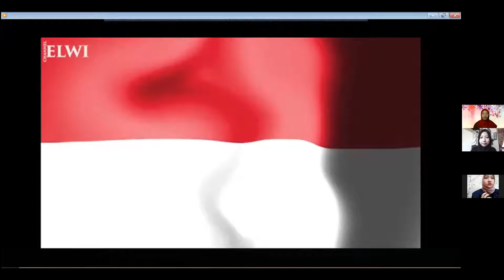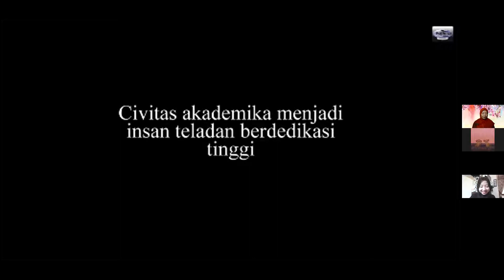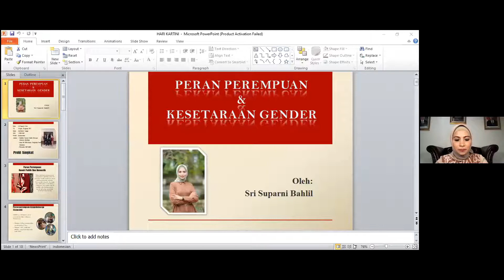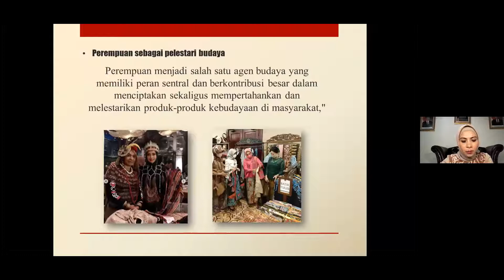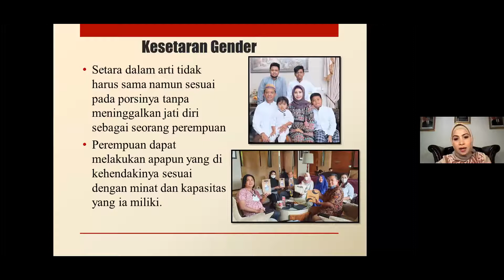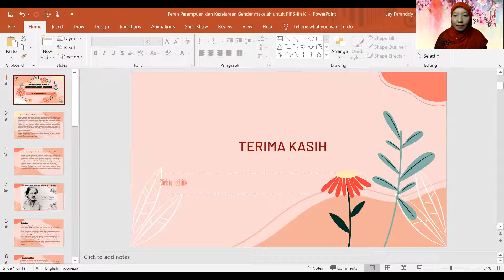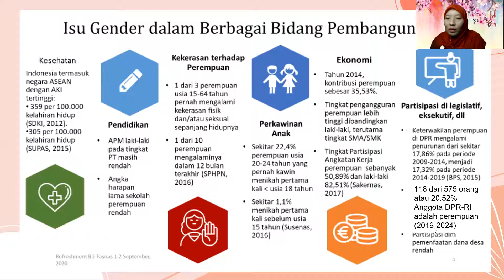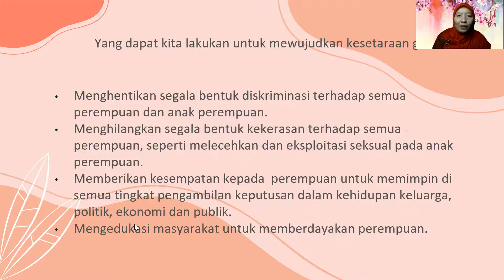Webinar Nasional "Peran Perempuan dan Kesetaraan Gender"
DEP. PEMBERDAYAAN PEREMPUAN
HMPS PENDIDIKAN ILMU PENGETAHUAN SOSIAL
UIN SYARIF HIDAYATULLAH JAKARTA

Proudly Present ┓
✨ WEBINAR NASIONAL ✨

✨ "Peran Perempuan dan Kesetaraan Gender"✨

📣Hallo Teman-teman Mahasiswa/i !!📣
Habis Gelap Terbitlah Terang
Hari Kartini diperingati untuk mengenang jasa Raden Adjeng Kartini. Di Indonesia, R.A. Kartini dikenal sebagai tokoh emansipasi wanita.
Mark Your Date!
💻 Zoom Meeting Application

Speaker:
1. Sri Suparni Bahlil, S.Sos.
(Ketua Pembina Yayasan Hanida)

2. Dr. Iin Kandedes, M.A.
(Koordinator Pusat Studi Gender dan Anak UIN Jakarta)

Mc:
Anique Fasti Ifhami
(Anggota Dep.Pemberdayaan Perempuan)

Moderator:
Shafa Aflijannah Rizky
(Anggota Dep.Pemberdayaan Perempuan)